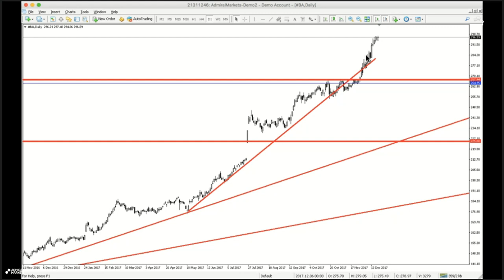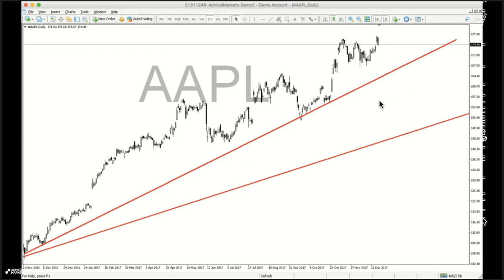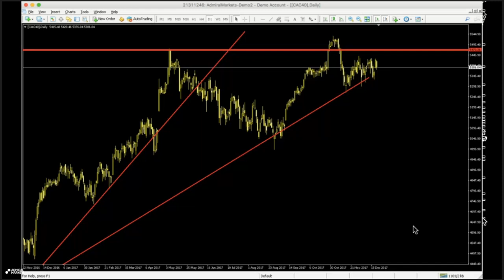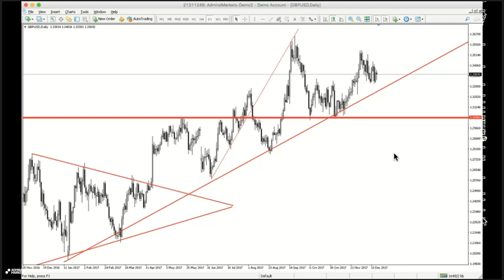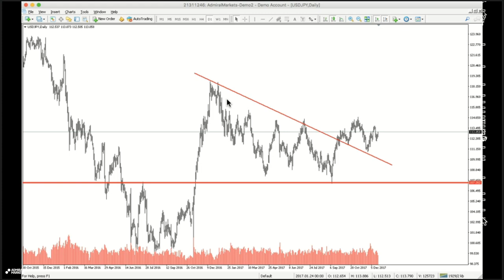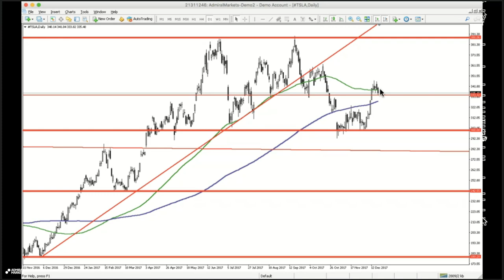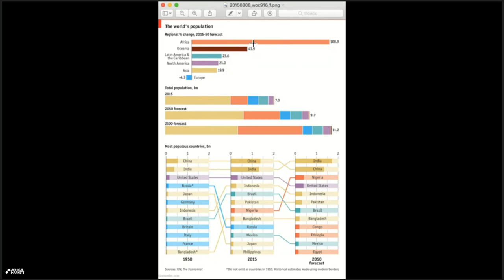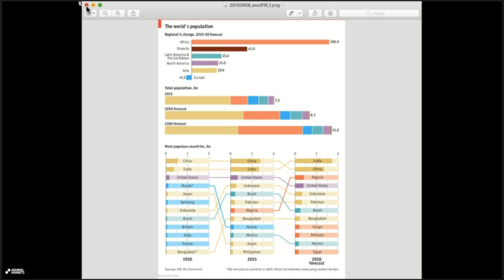4 торговые идеи на неделю от Фредерика. Запись вебинара от 19.12.2017